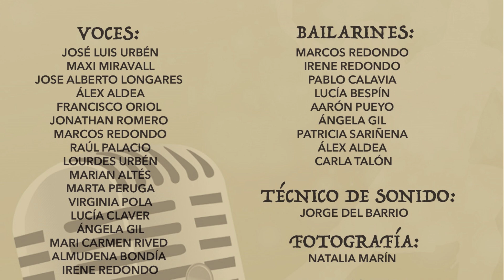ESENCIA 10 ANIVERSARIO, JOSE LUIS URBEN Y SU GENTE EN CONCIERTO, Zaragoza, 22 de Julio de 2023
JOSE LUIS URBEN Y SU GENTE EN CONCIERTO, cumplen en 2023 su décimo aniversario en los escenarios y en el panorama musical. Con ese motivo se celebran diversos actos conmemorativos entre los que se encuentran el estreno del espectáculo ESENCIA 10 ANIVERSARIO, realizado en el Teatro de las Esquinas de Zaragoza, el sábado día 22 de Julio de 2023.
INFORMACION Y CONTRATACIONES 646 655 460